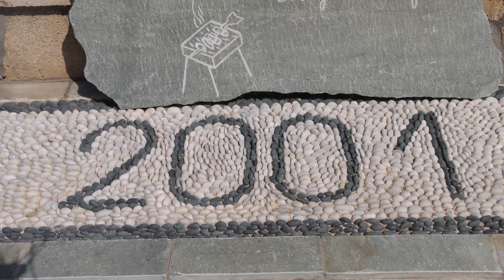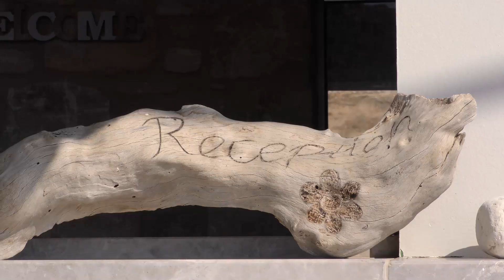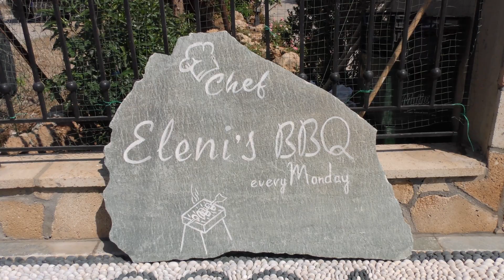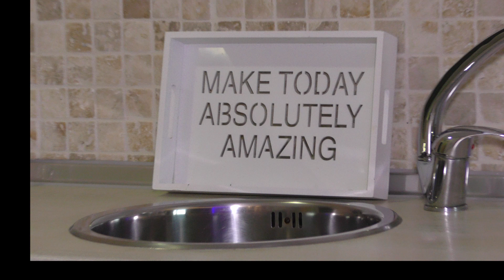Lindos, Rhodes: The Eleni Hotel Appartments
The Eleni Hotel Appartments are situated above the ancient Town of Lindos, on the Greek Isalnd of Rhodes.

A general look round this accomodation with the owner, looking at a room, the swimming pool and bar areas. Also a short look at Lindos Town.